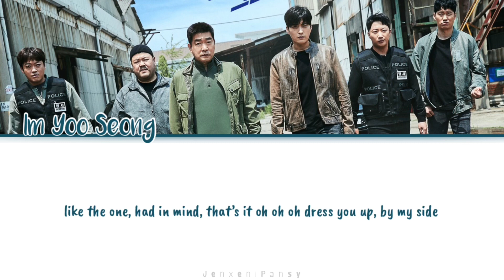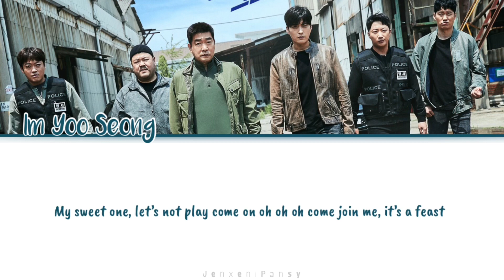[1 HOUR /1시 ] Im Yoon Seong (임윤성) – Come and knock |The Good Detective 2 (모범형사2) OST.Part 2 | Lyrics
[1 HOUR /1시 ] Im Yoon Seong (임윤성) – Come and knock | The Good Detective 2 (모범형사2) OST.Part 2 | Lyrics (Han/Rom/Eng)
 | Artists: Im Yoon Seong (임윤성) |
 | Track : Come and knock |
 | Genre : OST |
 | Album :​​​​​  The Good Detective 2 (모범형사2) OST Part.2 |